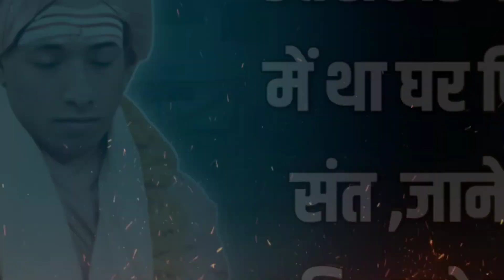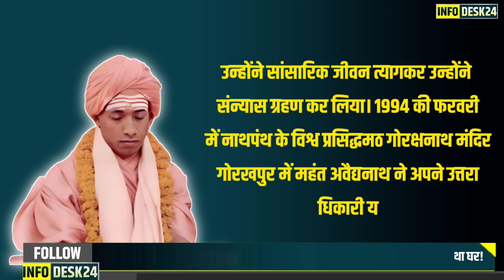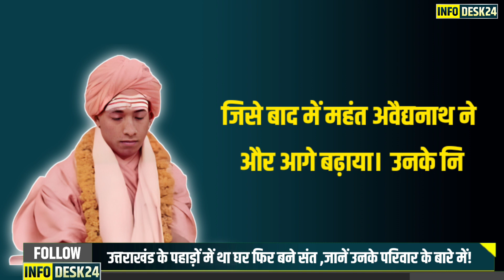CM Yogi ने 21 साल की उम्र में छोड़ दिया था,आखिर ऐसा क्या हुआ था जिस कारण छोड़ दिया था घर!